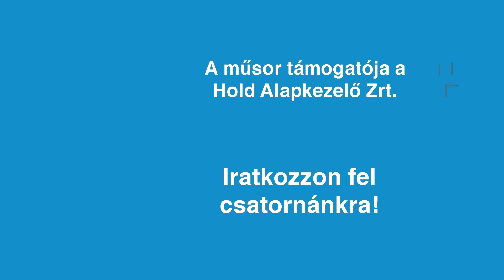10 Sallai és 1 Szoboszlai kellene a válogatottba. Szabados Gábor, Inforádió, Aréna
A műsor támogatója a HOLD - Nem csak vagyont, kockázatot is kezelünk, 1994 óta.

Miért csalódás és miért nem az a magyar labdarúgó-válogatott Eb-szereplése?
Miként hat a magyar futballközegre és a játékosok piacképességére az Európa-bajnokság?
Dörzsölheti-e a tenyerét Csoboth Kevin menedzsere?
Hogyan változott az elmúlt fél évben Szoboszlai Dominik piaci értéke?
Miért ritka, hogy fenntartható módon legyen valaki magyar válogatott?
Hatott-e Marco Rossi presztízsére ez a kontinenstorna?
Mit hoz Németországnak a mostani Eb-rendezés?
Miként viszonyul egymáshoz a foci Eb és a párizsi olimpia?
Az állami sportfinanszírozást mennyire változtathatja meg az olimpiai eredményesség?

Szabados Gábor sportközgazdász, az InfoRádió Aréna című műsorában 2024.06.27-én. A műsorvezető Farkas Dávid. Podcast.

Inforádió. Magyarország hírrádiója. A hírrádió.